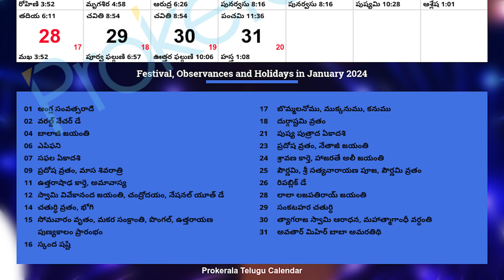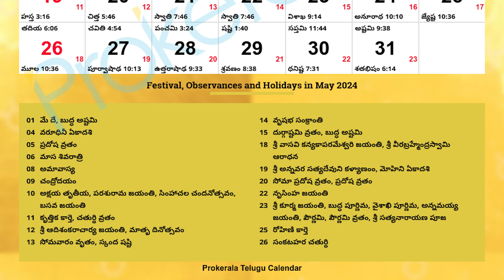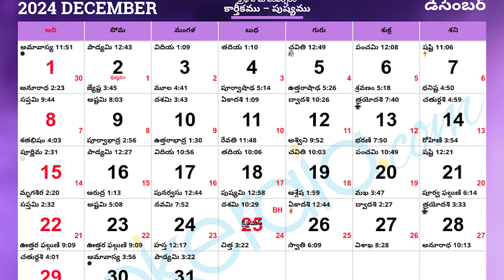Telugu Calendar 2024 | Telugu Festivals 2024, Govt. Holidays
Telugu calendar 2024 showing public holidays in Andhra Pradesh and Telangana, bank holidays and optional holidays during the year 2024. Full list of festivals in 2024, Vrat days and important observances from January to December arranged in a simple, understandable design.